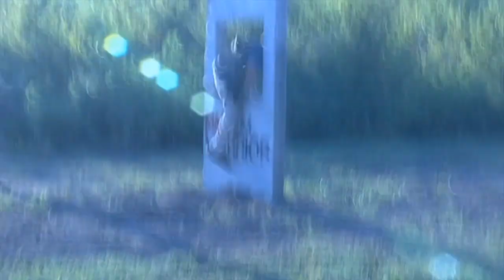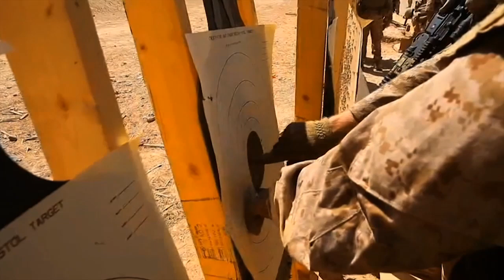Medal of Honor: Sgt. Dakota Meyer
Dakota Meyer joined the Marine Corps on a challenge from a recruiter, but his hometown friends and family say that his service began long before he earned the Eagle, Globe and Anchor.  Staff Sgt. Will Skelton tells us Dakota's story.